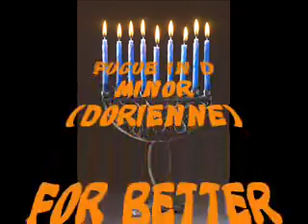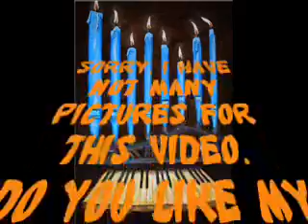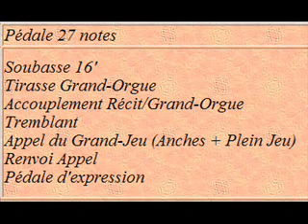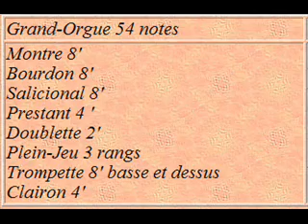Fugue in D minor Dorienne from Bach's Dorian fugue rewritted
Fugue in D minor in J-S Bach's style.
Bach's subject is played in reverse mode but the music results in a new fugue.
The begining and the end of this fugue are played on positiv with bourdon 8' and flute 4'. The passage in the middle is played on Great with only flute 8'.
I don't know why the sound is not very good, but you can download a good MP3 on my web
For you, to test Pibrac sample set, there are a  dry and a wet version of this fugue.
Eine sehr neue Version der Fuge von Toccata und dorienne Fuge J-S Bach. Ein neues Werk, das von Bach eingeatmet ist, aber 100 %, der unveröffentlicht ist.
Uma versão muito nova da corrida fora da Tocata e Correr Dórico fora de J-S o Bach. Um novo.uvre, inspirado de Bach, mas 100% inédito.
Una versione molto nuova della gestione via della Toccata e Correre Dorico via di J-S Bach. Un nuovo.uvre, inspirato di Bach ma 100% inedito.
(as an album with 5 pieces) (for single score)